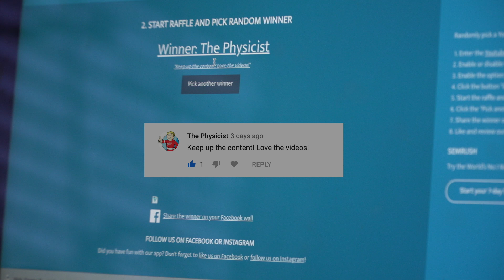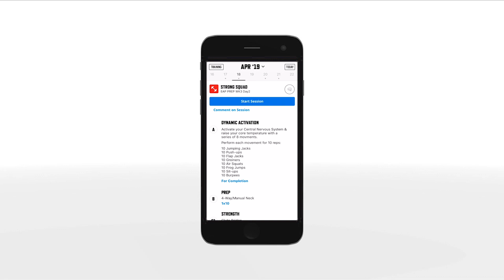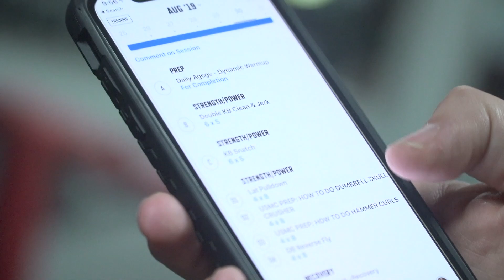MY MORNING HRT REGIME; TRAINING SESSION | Nick Koumalatsos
I've been getting a lot of questions about my "panel" and HRT regime. Get the Agoge Training updates and my full hormone replacement therapy regime.

TRAIN HEROIC

SEND STUFF TO:
Alexander Industries
624 US HWY 17S Suite 1